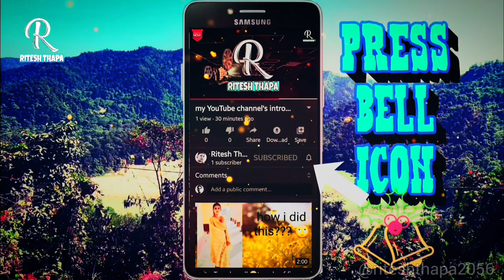My mobile photography unseen photos part 5 || Random Mobile Photography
Hello guys. 🙏🙏

It's me
Ritesh Thapa

Aap sab kaise hein...?

please. 🙏🙏🙏
Thankyou. 🙏🙏🙏